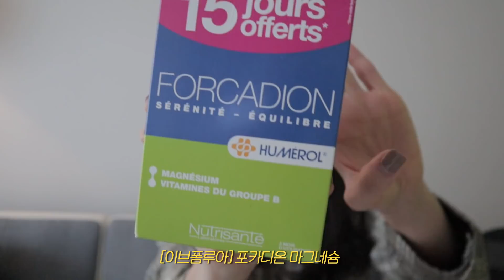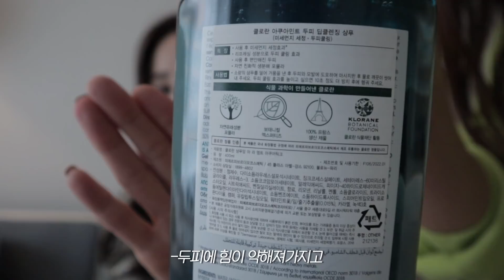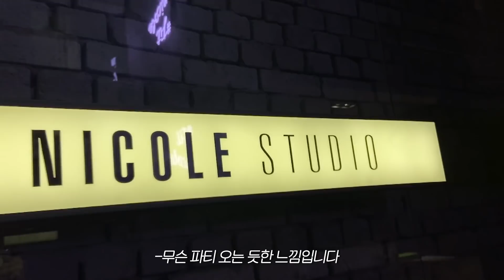삶의 질 무조건 상승 하는 인생템?! 운동꿀템 부터 생활템 다 공개!!👍 (feat.운동기구,파우치,헤어 꿀템,영양제,에어프라이기,내돈내산!!)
안녕하세요 :)
건강한 내 삶을 위한 인생템을 오늘 여러분께 소개해 드리려고 해요~!!
저는 저 삶에 있어 건강이 굉장히 중요 한 것 같아요~ 여러분은 어떠세요?
여러분 삶의 질을 높이는 것들은 무엇인지 너무너무 궁금하네요~!
가끔 축 쳐지고 지칠 땐 제가 언제든 함께 할테니! 힘내세요 여러분~